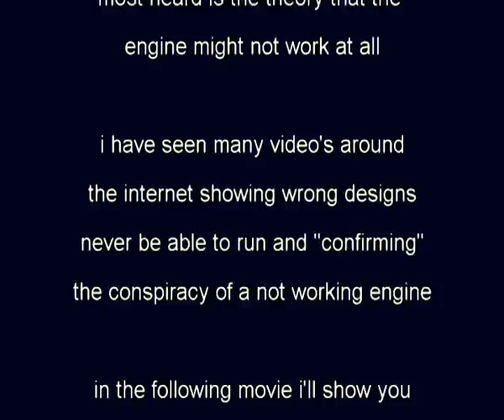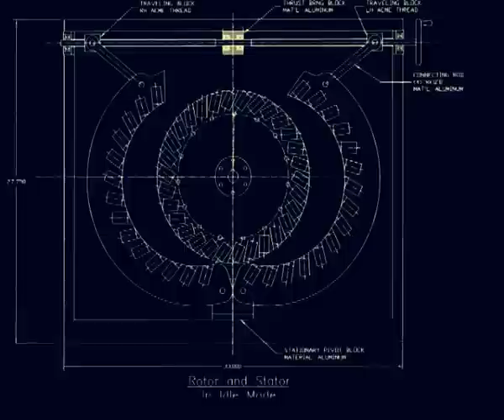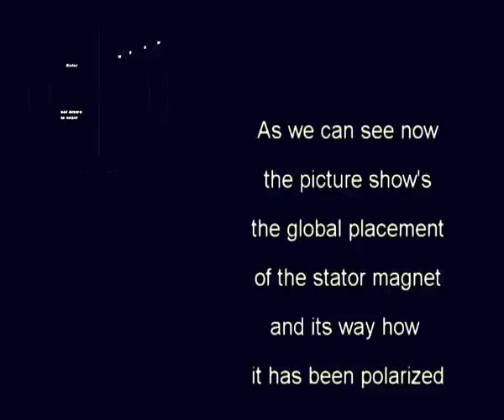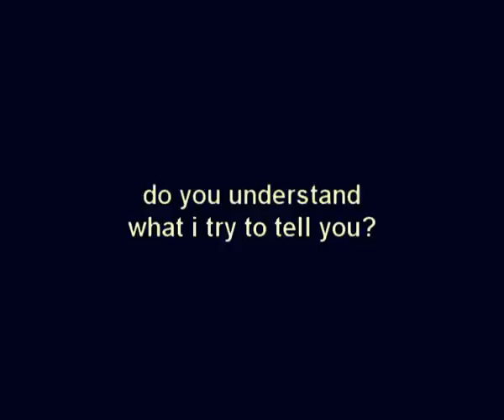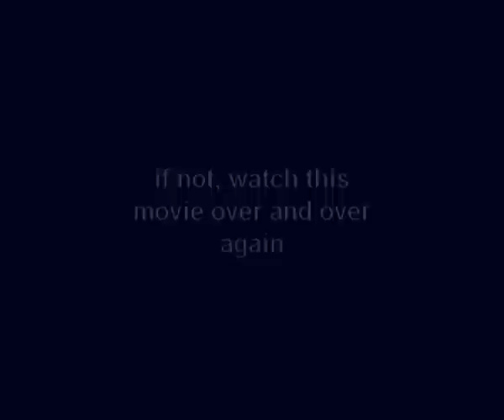perendev explained.avi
Explanation about why 99% of all the perendev engine's, seen on internet still are in a nonworking state

the clue is to get the apropiate push and pull interaction between the magnet's. kind a tricky job with a lot of trail and error so to speak. but never mind that is how science work.

i found an experiment on youtube showing a single disk with 20 magnets mounted on it and it actualy was spinning with only one magnet in the stator. lot's of rpm but hardly enouch power to drive a toy motor wich was functioning as alternator for a little lamp. a link to another similair engine is shown below